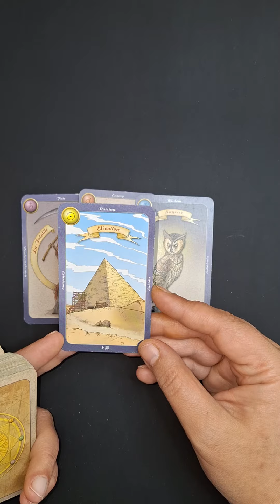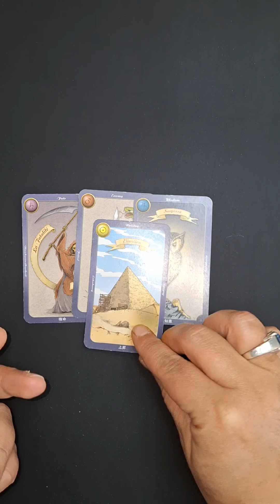Wer hat interesse an Dir?